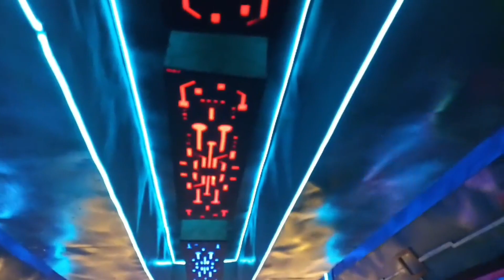ভিনগ্রহের দেশ || Best Puja Pandle Kalinarayanpur || Light Show Alien SpaceShip